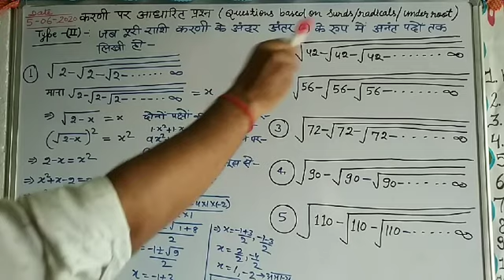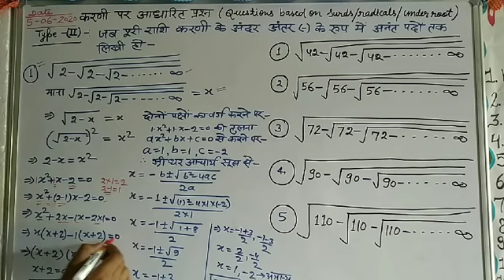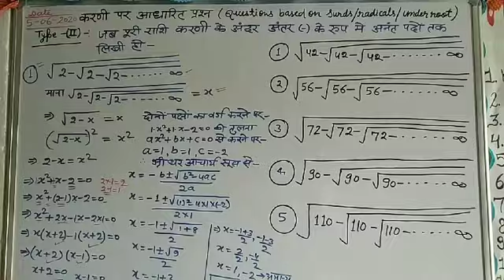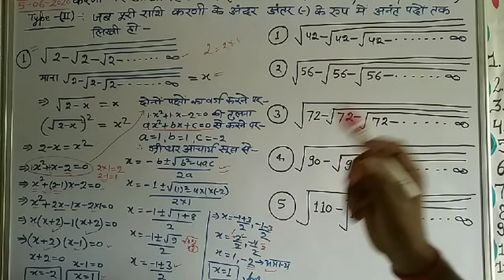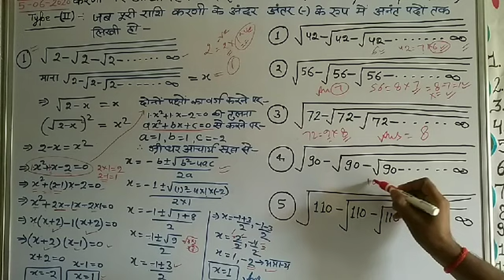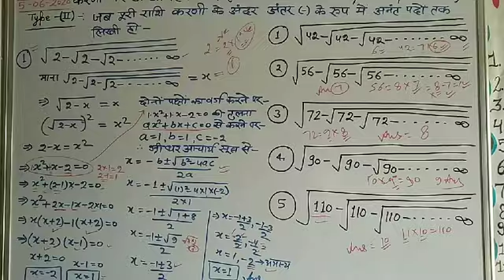solution of square root of infinite series (अनंत पदों की करणी वाले सवालों का हल)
SHIVRAJ MATHS CLASSES
# TEACHINGS METHOD PRESENTED BY ARVIND KUMAR SINGH
ANANT SHRENI WALE KARNE KE SAWAL
अनंत पदों से संबंधित करणी वाले प्रश्न
अनंत पदों तक करणी से संबंधित प्रश्न को सरल तरीके से हल किया गया है जब करनी अंतर के रूप में हो।

प्रतियोगी परीक्षाओं की तैयारी कर रहे सभी बच्चों के लिए यह चैनल बहुत ही मददगार सिद्ध होने वाला है अतः आप चैनल के साथ जुड़े रहें और डेली अपडेट्स को देखते रहें तैयारी हंड्रेड परसेंट होगी।

if you are preparing SSC, SSC CGL ,UP police, GD ,CISF ,BSF, CRPF, railway ,railway group D,NTPC TC CC Bank PO all other competitive exams THEN THIS CHANNEL HELP YOU IN MANY WAYS.

SQUARE ROOT
POWER AND INDICES
INDICES AND SURDS
ANANT PADO KI KARANI

pichhle video ki link
अनंत पदों की करणी धन संख्याओं के साथ का हाल निम्नलिखित लिंक में दिया गया है-

आप इस लिंक को टच करके पिछले ट्रिक को देख सकते हैं।

✍️✍️✍️ keep studying✍️✍️✍️✍️